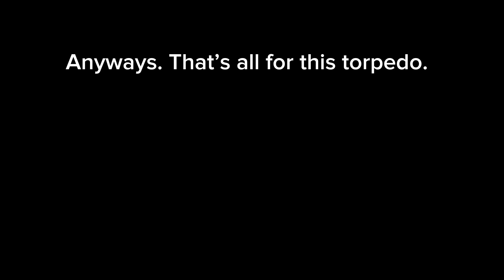Type 91 Torpedo (showcase) Plane Crazy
And yes. Blah blah. Yes I am doing a tutorial. Please wait.